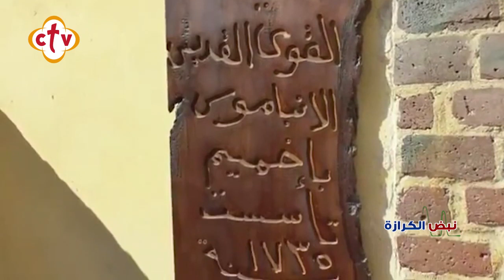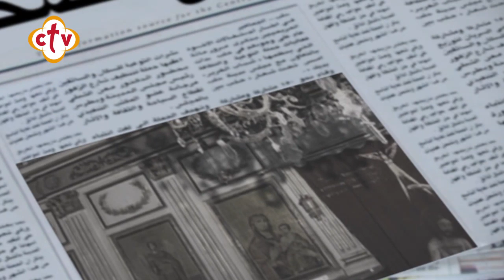برنامج نبض الكرازة مع نانسي مجدي | 5-12-2019 | أهم أخبار الكنيسة في مصر والمهجر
Channel Frequency :
NileSat
Frequency 10815 Horizontal Symbol Rate: 27500 FEC: 5/6
Hotbird
Frequency 11179 Horizontal Symbol Rate: 27500 FEC: 3/4